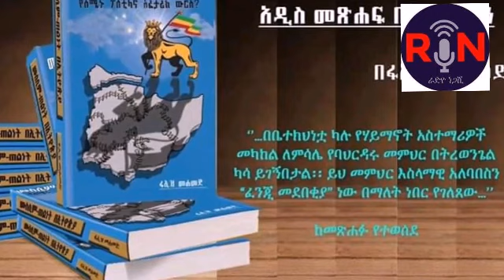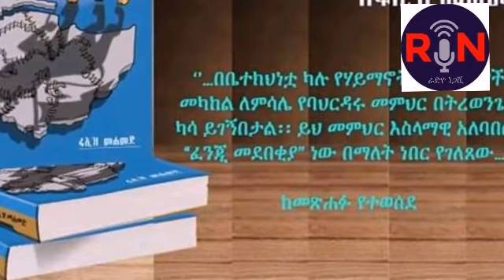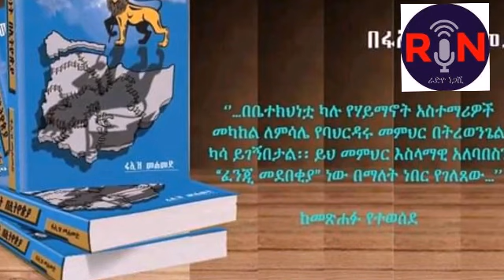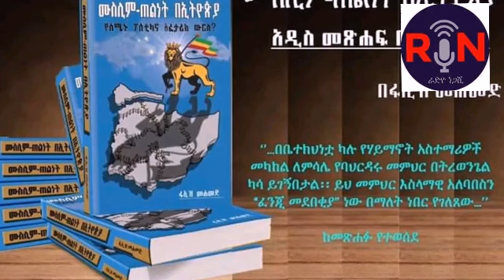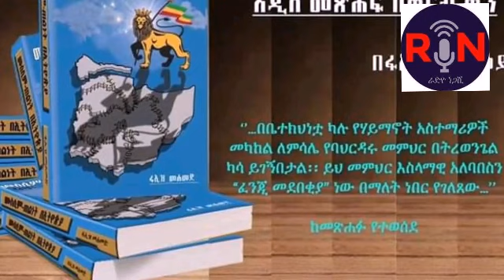ሙስሊም ጠልነት በኢትዮጲያ በአይነቱ ልዩ የሆነ መጽሃፍ ለገበያ ቀረበ ደራሲው ፋኢዝ ሙሀመድ ከራዲዮ ነጋሽ ጋር ያደረገው መደመጥ ያለበት ቆይታ